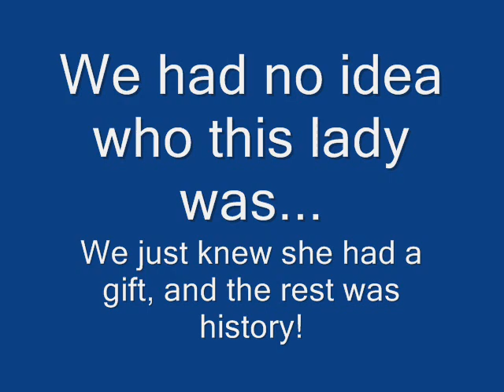LaShun Pace - In the House of the Lord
I LOVE THIS SONG! This song was the BUZZ in the early 90's. Many of us had no clue who LaShun Pace (then Rhodes) was. All we knew is that after hearing her sing this, we HAD to have more of her. So gifted. So anointed. Just. WOW! Finally, after all these years I found the CD and decided to upload for others who have missed this song like I have. Big shout out to Wooddale High Class of '91!